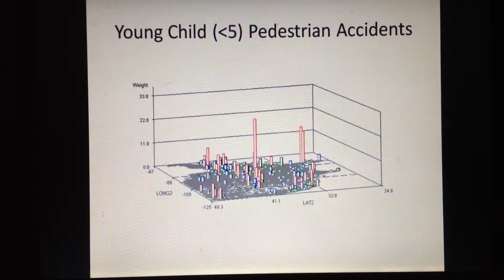Young Child Pedestrian Accidents #1248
YoungChildPedestrianAccidents 1248